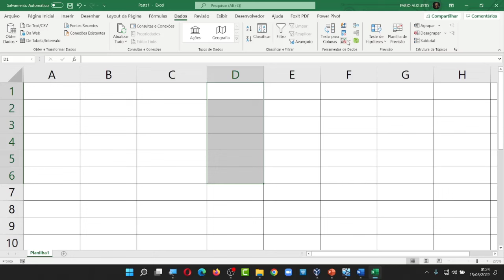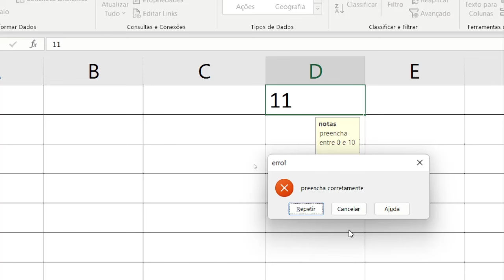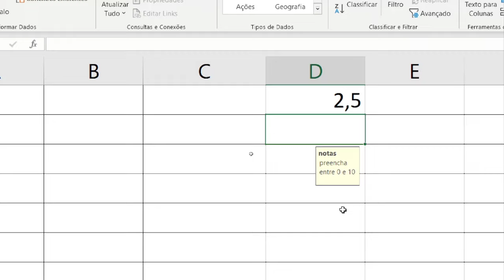Concurso Prefeitura de Praia Grande - Agente Administrativo - Dica 6 - Informática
Concurso Prefeitura de Praia Grande - Agente Administrativo - Dica 6 - Informática - Adquira o curso online completo, clique no link:

vencendoconcursos,concursopublico,cursosonline,rumoaaprovacao,queropassaremconcurso,assinantevencendoconcursos,concursoprefeiturapraiagrande,concursopraiagrandeagenteadministrativo,concursoprefeiturapraiagrandeagenteadministrativo
SEJA ASSINANTE VENCENDO CONCURSOS, clique no link e saiba mais:

vencendoconcursos,concursopublico,cursosonline,rumoaaprovacao,queropassaremconcurso,assinantevencendoconcursos